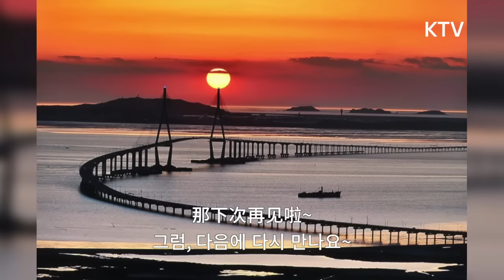한국의 닭띠 연예인들은 누가 있는지 궁금해요!(好奇韩国属鸡的艺人有谁哦！)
한국사람이 알려주는 진짜 한국,
Excuse me, Korea?
Q.很多中国人相信‘本命年’会遭遇厄运，
(많은 중국인들은 ‘본명년’(자신이 속한 띠의 해)은 액운이 껴서)
是一个不吉利的年份。
(불길한 한 해라고 생각해요.)
所以，为了免除厄运，
(그래서 액운을 막기 위해)
我们一定会把红色的东西带在身上，带整整一年。
(몸에 붉은 색을 꼭 지니고 다닙니다, 일년 내내요. )
韩国怎么样？
(한국은 어때요?)
还有，好奇韩国属鸡的艺人有谁哦！
(그리고, 한국의 닭띠 연예인들은 누가 있는지 궁금해요!)
이제는 귀도 즐거워질 시간!
KTV 라디오 팟캐스트로 놀러오시면
mp3로 듣는 정보톡톡부터 흥미로운 중국 이야기까지
다양한 들을 거리들이 준비되어 있어요.